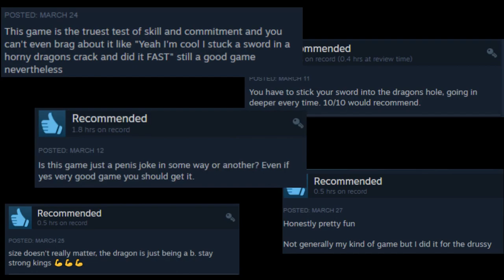THEY SAID SLAY THE DRAGON NOT LAY IT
So in todays video, we uhhh, slayed a dragon...I think. You'll just have to watch for yourself to find out and decide